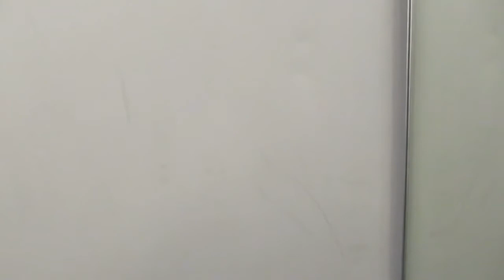2020 09 07 Parc du Lux parties communes